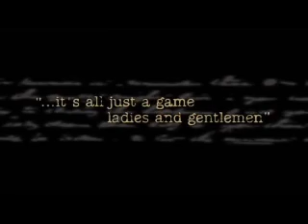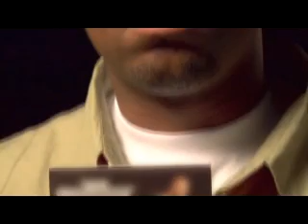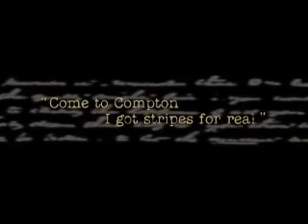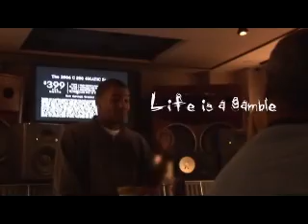[Part1] The Game - Life After The Math